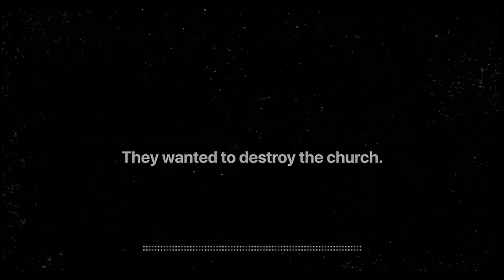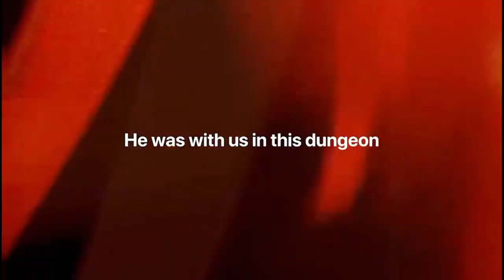"Make It Shareable: Part 2" - Pastor Ron Woods - July 21, 2024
Message from July 21, 2024